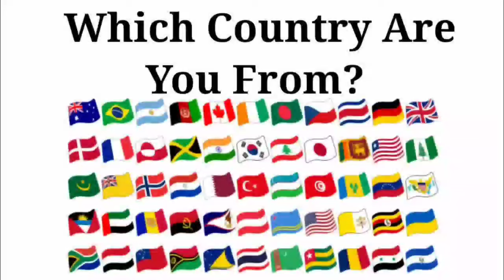Peppa Pig 🆚 Baby Boss 🆚 Baby Shark 🆚 Bluey | Who Is Win 🎯🏆🎶🏅